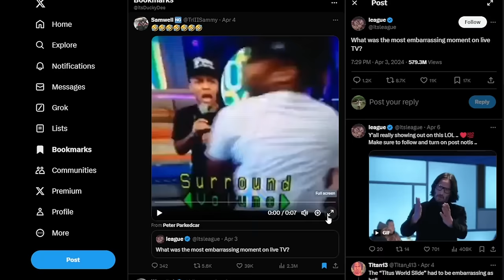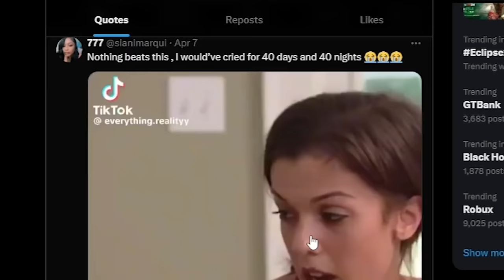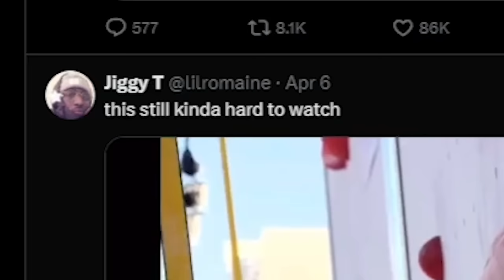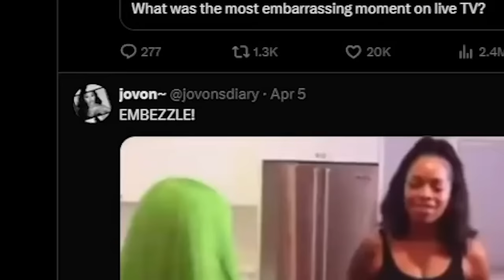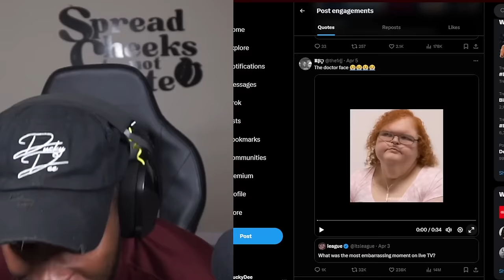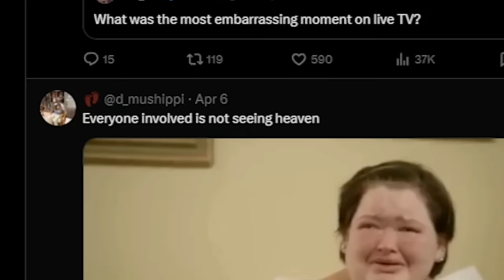Try Not To Laugh: Embarrassing Moments Caught On Camera